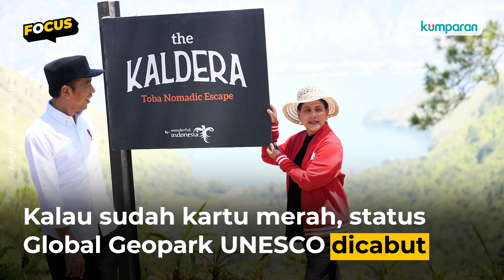UNESCO Kasih Kartu Kuning ke Danau Toba, Kok Bisa?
Status Danau Toba sebagai Global Geopark UNESCO terancam dicabut. Usai melangsungkan rapat di Maroko awal September lalu, UNESCO memberikan kartu kuning kepada Badan Pengelola Toba Kaldera UNESCO Global Geopark. Apa yang perlu dilakukan agar Danau Toba tetap berstatus Global Geopark UNSESCO? Selengkapnya, simak video di atas.
Comprehensive yet snakable